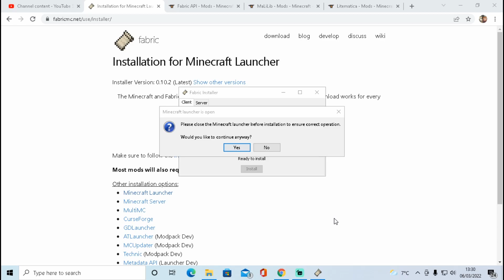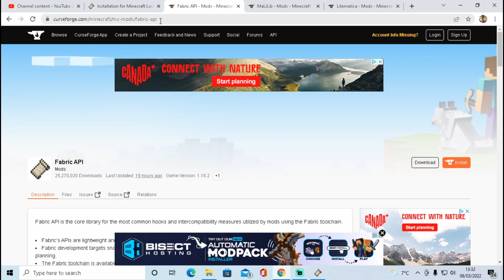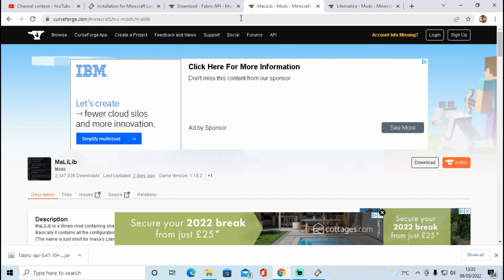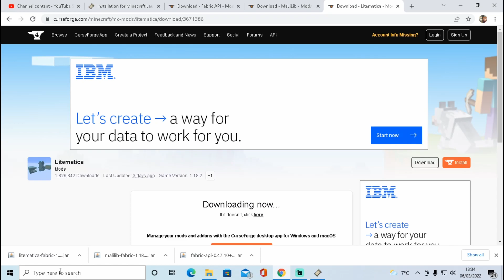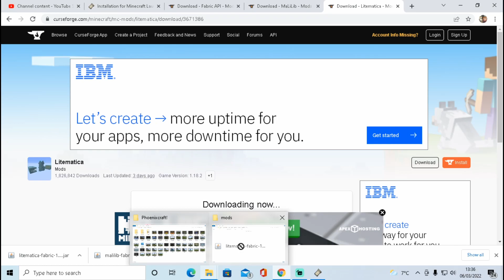How to Install Litematica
Note: You don't need to delete the mods folder if you have up-to-date and compatible mods installed. Only if you have outdated/incompatible mods installed will the game crash on launch.